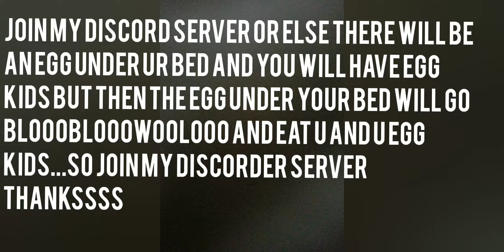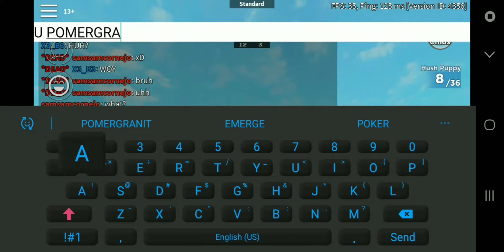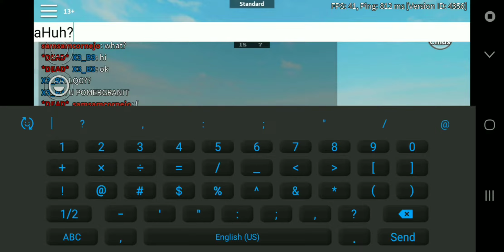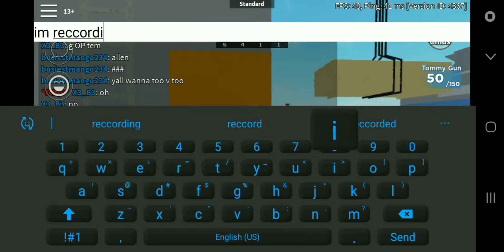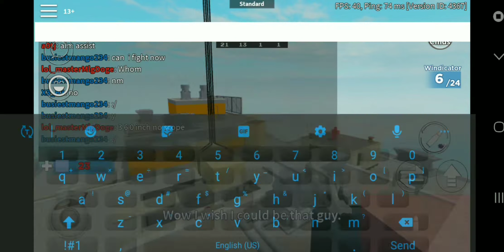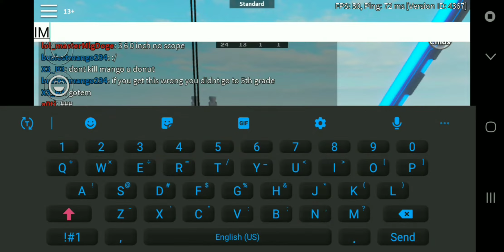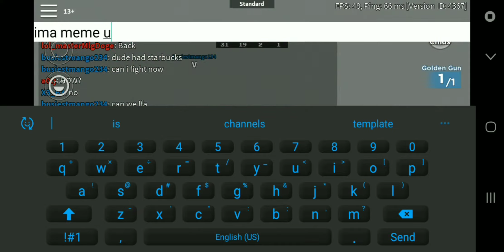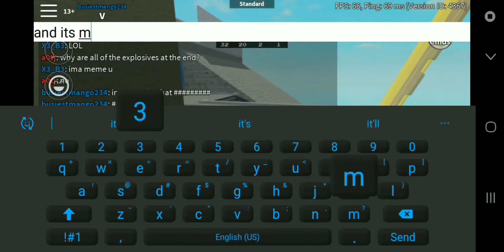1v1ing Fans Highlights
Hey guys, bahfiess here and ye basically i 1v1 some of my fans and yosh, audio will be added in next vid so ill be uploading the 1v1s they were in separately with the audio :p but ye :D hope u enjoy :D

♥️Roblox username: X3_B3

🔮2nd channel: ?